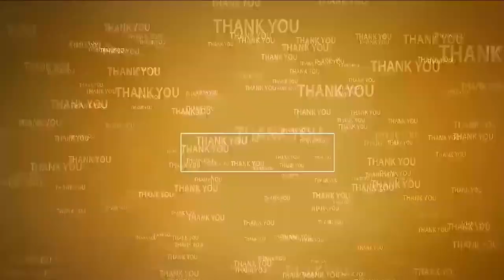నెయ్యి మీద ఆరోప‌ణ‌లు కొత్తేమి కాదు...@N3NEWS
నెయ్యి మీద ఆరోప‌ణ‌లు కొత్తేమి కాదు...